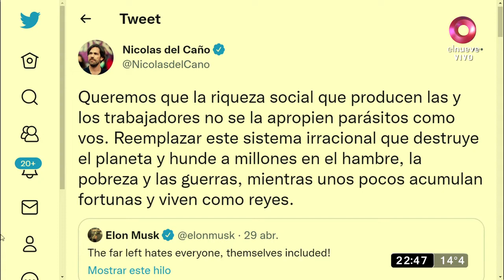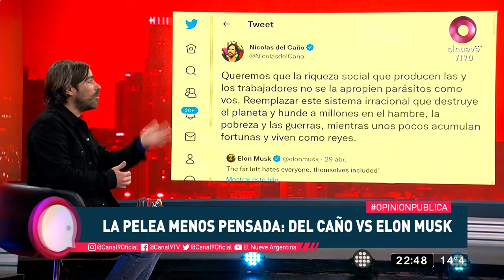Nicolás del Caño advirtió sobre la pobreza y la indigencia: "Hay una necesidad alimentaria enorme"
En una entrevista con Romina Manguel por Opinión Pública, Nicolás del Caño analizó la realidad del país y el rumbo económico que está tomando el Gobierno nacional.

Asimismo, el diputado afirmó que "el ministro Zabaleta debería pedirle disculpas a las organizaciones sociales por sus dichos. La gente reclama o acampa porque tiene una necesidad".

"Hay una necesidad alimentaria enorme, estuve en una marcha en donde 40 escuelas de La Matanza se movilizaban por los comedores porque no llegan la suficientes cantidad de raciones para pibas y pibes", sostuvo con preocupación del Caño.

Por último, habló sobre la interna del Gobierno y señaló que "Cristina dijo algo que nosotros venimos diciendo, que los trabajadores formales son pobres muchos de ellos. Creo que la disputa interna del Gobierno tiene que ver con el descontento por las política que está llevando adelante".